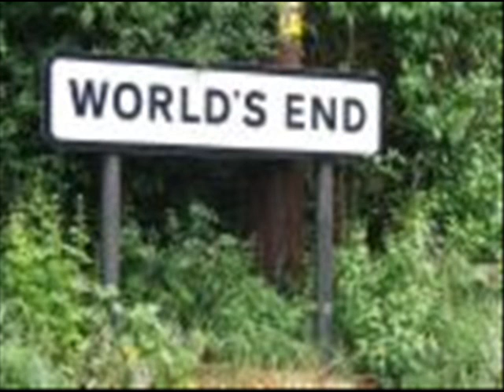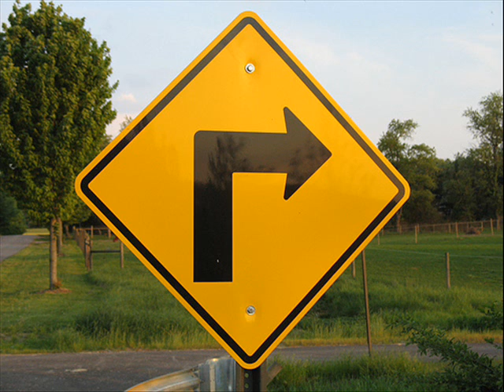It's The End Of The World As We Know It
We are living in a very unique time in history and this is a good reminder of where the world is.
Many members of Central Station perform in this video. but no one was hurt in its production!!